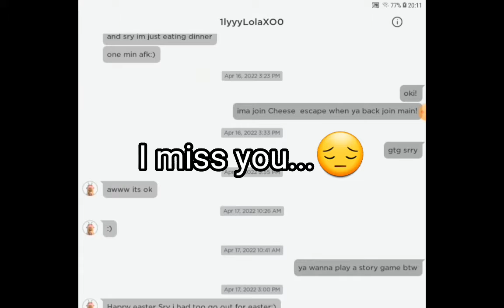for my Mainy cause she quit yt 💔